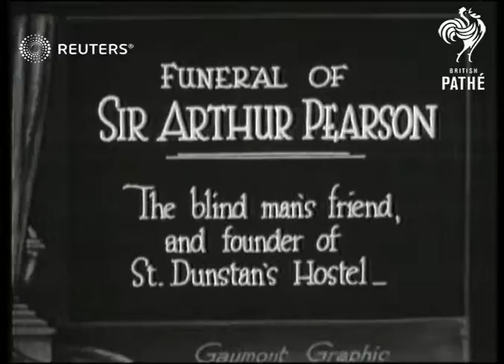Funeral of Sir Arthur Pearson (1921)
Sir Arthur Pearson (newspaper publisher) is laid to rest

Full Description:

SLATE INFORMATION: Funeral of Sir Arhur Pearson, The Blind Man's Friend, and Founder of St. Dunstan's Hostel

ENGLAND: London:
EXT

LONDON

MAIN TITLE

(7ft)

SV. Procession of blind mourners

(15ft)

SV. Coffin being carried past

(36ft)

GV (elevated) PAN. Crowd in cemetery

(46ft)

LV. Wreaths

(53ft)

CU. Wreaths (2 shots)

(64ft)

PEARSON, Sir Cyril Arthur, 1st Baronet, GBE (24 February 1866 ? 9 December 1921)

Ceremonies - Funerary, Personalities - Politicians

Background: Sir Arthur Pearson (newspaper publisher) is laid to rest